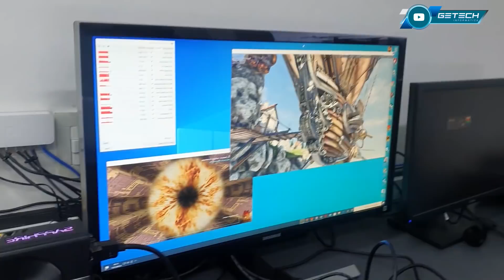REBALLING DE 8 MÓDULOS DE MEMÓRIA EM PLACA DE VÍDEO, VEJA O TRABALHO QUE DÁ FAZER ISSO...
Nos sigam no Instagram:
@getechinf - Goiânia-GO
@getechinf2 - Goiânia-GO
@getechinf.sp - São Paulo-SP
@getechinf.df - Brasília-DF

Reparamos:
Computadores de mesa (desktop), notebook, netbook, ultrabook, placa mãe de desktop (também troca de socket de processador Intel), all in one, servidor, macbook pro e air, imac, placa de vídeo, vídeo game, monitor e recuperação de dados.